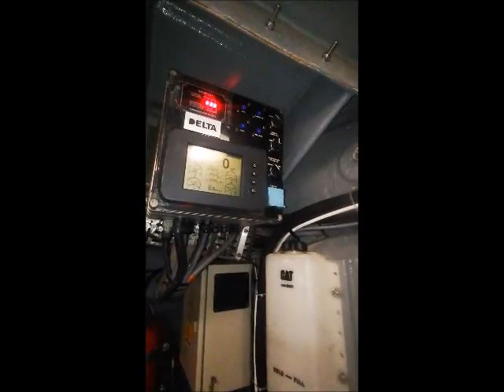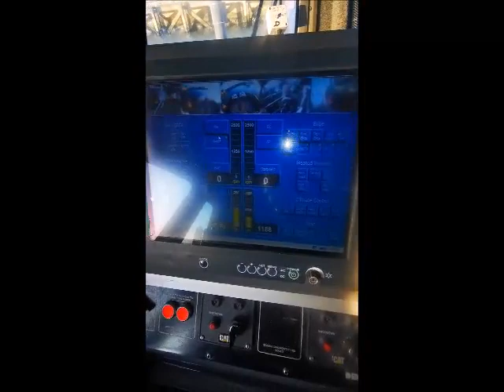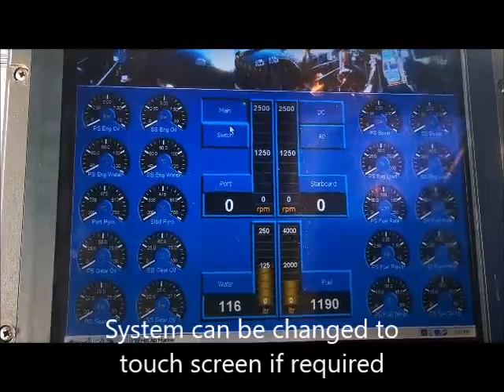arrc o6 delta rib jigsaw bp forsale.